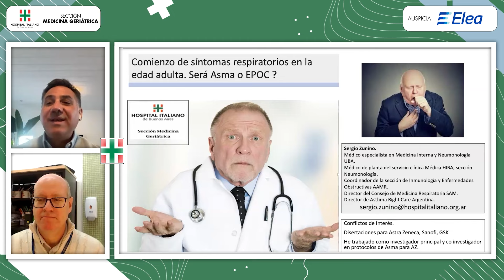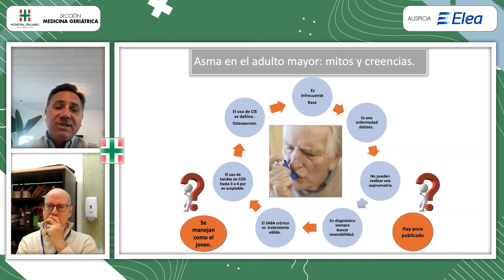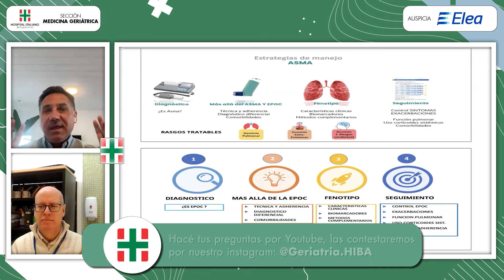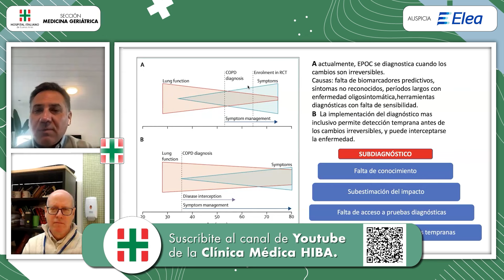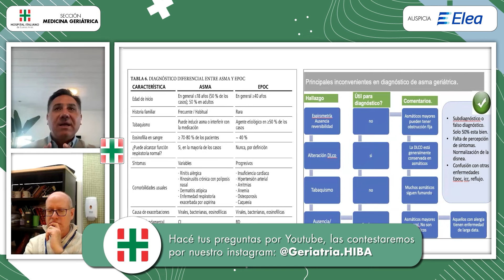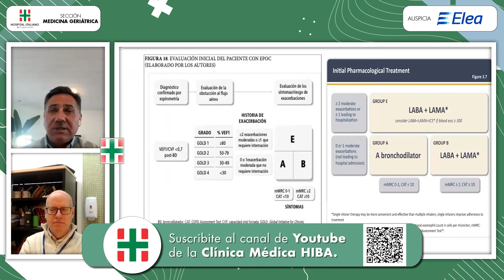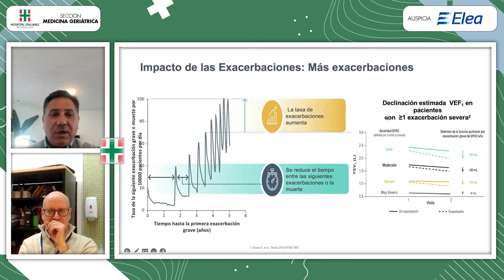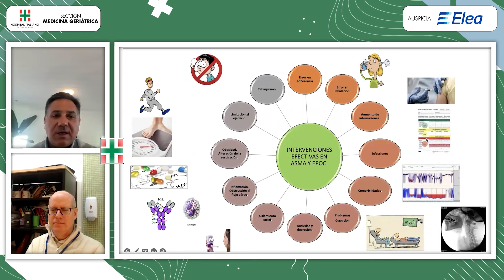Comienzo de síntomas respiratorios en la edad adulta. Sera Asma o EPOC?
🗓 🕔 Lunes 27 de Mayo 19hs.  4° Serie Webinar 1/4.
✅Tema: Comienzo de síntomas respiratorios en la edad adulta. Sera Asma o EPOC?
👉Disertante: Dr. Sergio Zunino
👉Coordinador: Dr. Marcelo Schapira
👉Auspicia: Laboratorio Elea